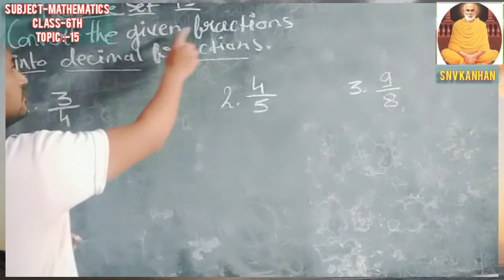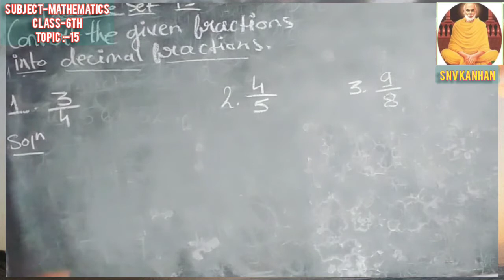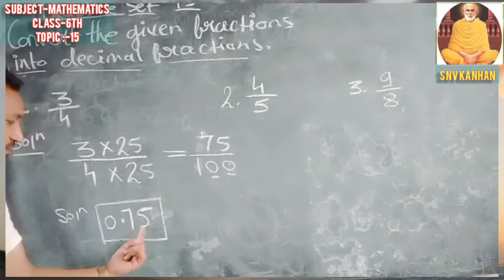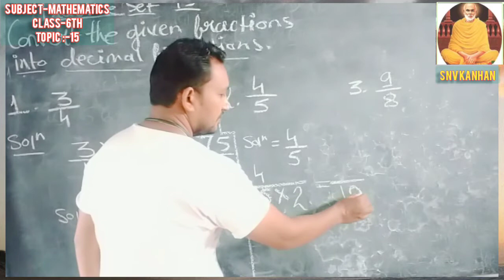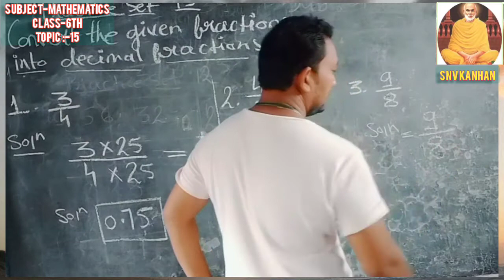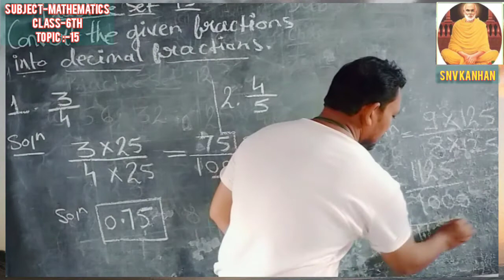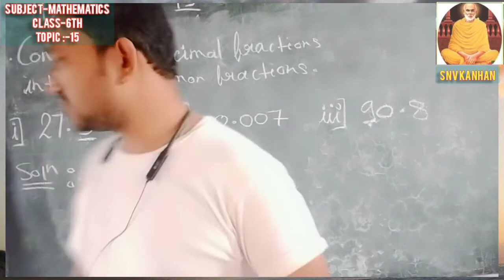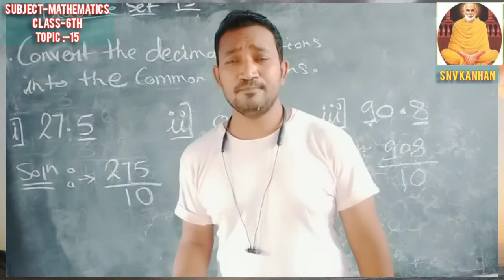CLASS-6TH MATHEMATICS TOPIC PRACTICE SET 15